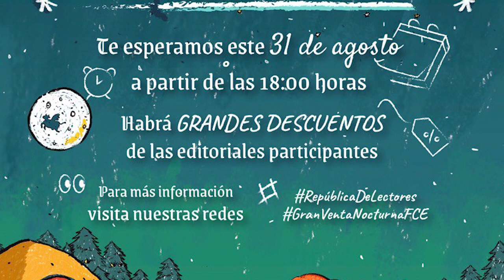¡Ven a celebrar con nosotros en la Gran Venta Nocturna!